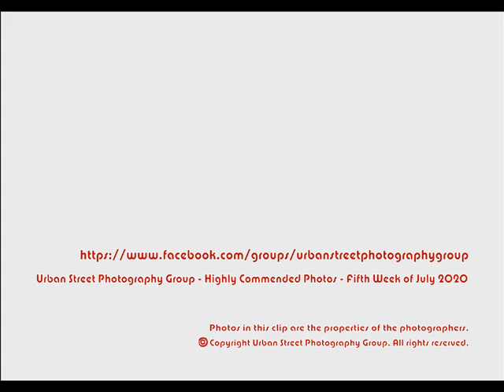Urban Street Photography Highly Commended Photos 5th Week of July 2020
This is the compilation of Highly Commended photos for the 5th week of July 2020.
The photographers included are :
Adeel Chishti, Ahmad Mansour, Antonio E. Ojeda, Charles LAfrance, Chu LeeShung, Emil Fodor, Janssen Tan, Jayaraj Tp, Leng Ung, Marc Zetterblom, Mashimo Kei, Michele Cuciniello, Mustansir M Lokhandwala, Nayyer Reza, Paul Watson, RH Rishat, Sergio De Michele, Shivaji Dhute, SK kua, Sylvester Wong, Tom Ryan, and Tülin Ertürk !